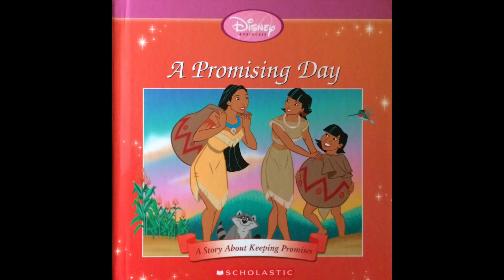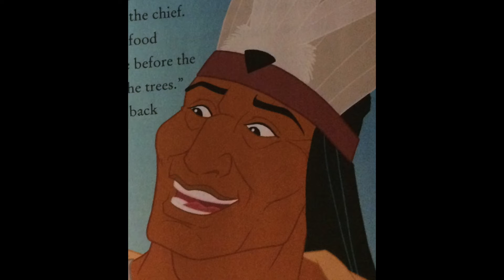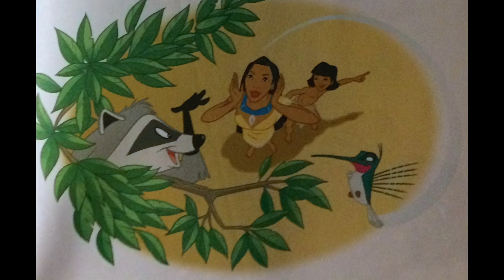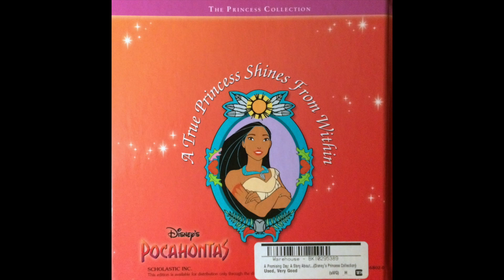A Promising Day: A Story About Keeping Promises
Pocahontas leaves the village early in the morning to go fishing with Nakoma but she made a promise to her father to deliver food to their neighbors that day. Will she remember to keep her promise?